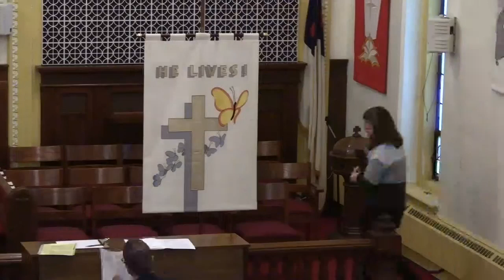4 30 2023